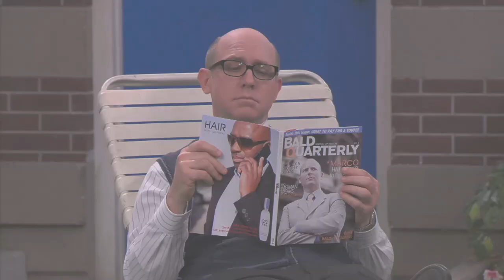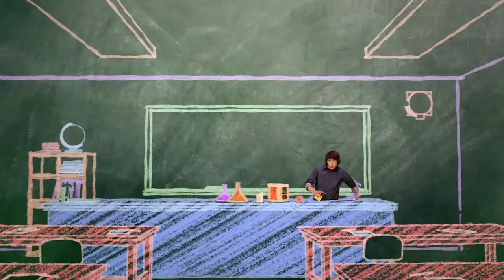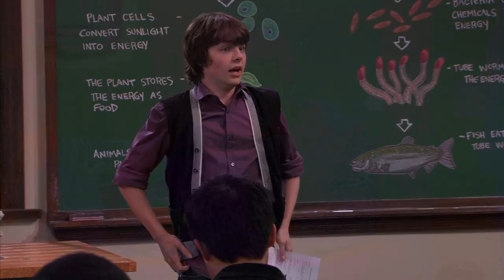Episode 50 | Mr.Young | KEEP IT WEIRD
EPISODE 50 - Mr. 1812

When Principal Tater forgets to pay the electricity bill at Finnegan High, he challenges the students to live without modern technology for an entire day.  But when Slab’s brute strength makes him most useful, a jealous Adam tries to impress Echo by being the manliest provider of all.